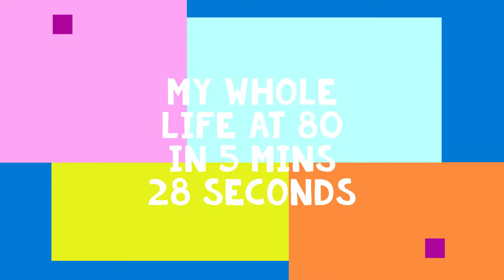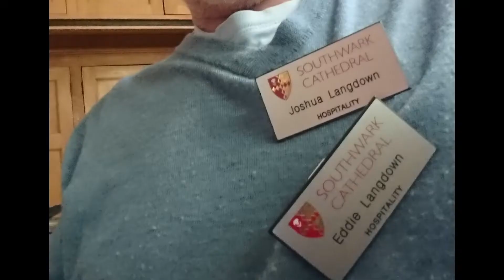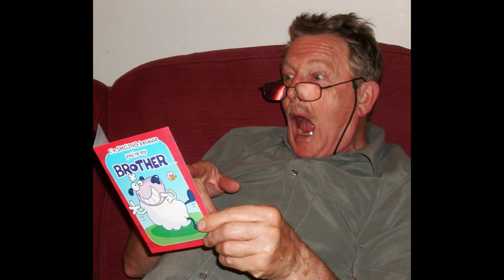My whole life at 80 in 5 min 28 seconds So far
For my 80th Party